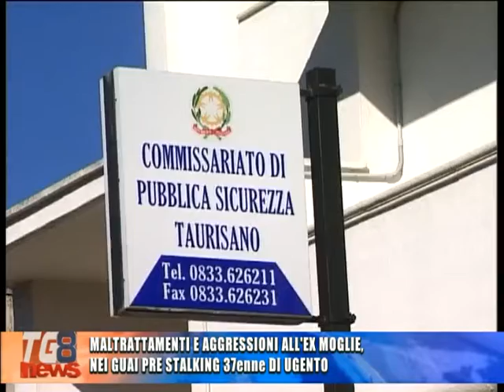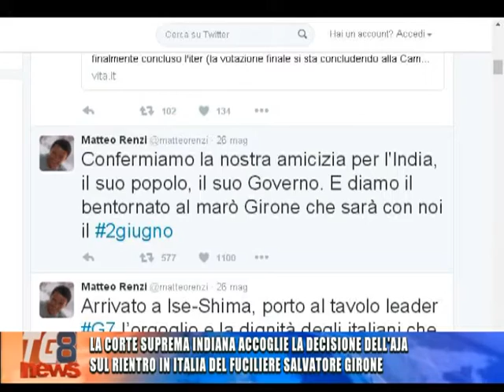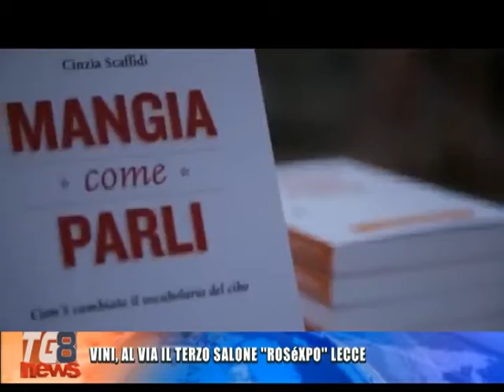TG 8 27 MAGGIO 2016